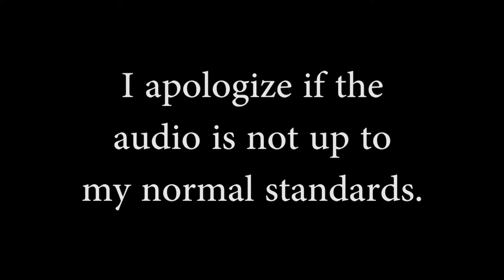Why I Bought a Nikon Z6ii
I talk about my reasons for buying a Nikon Z6ii mirrorless camera.  I give pros and cons about my switch to mirrorless.  Hope this can help you decide whether or not the Z6ii is right for you.  This video was made on the road and so a lower quality than most of my videos.  Sorry about that!